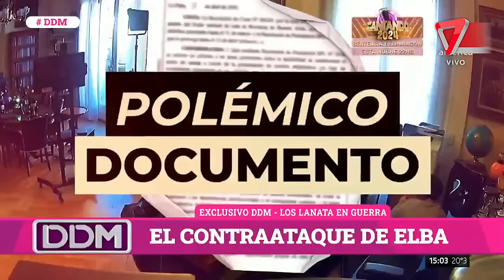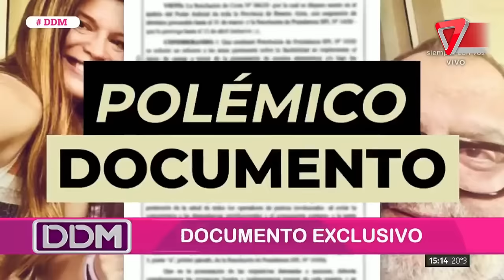🔴 CASO LANATA: ¡Elba Marcovecchio presentó un documento BOMBA ante la Justicia!